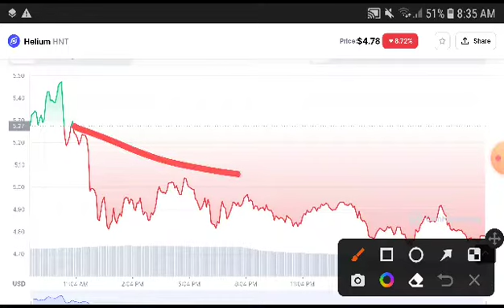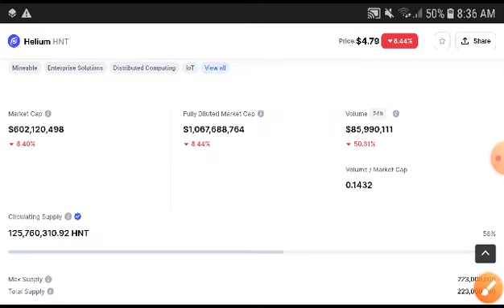Helium HNT Price Analysis! HNT Price Prediction! HNT News Today